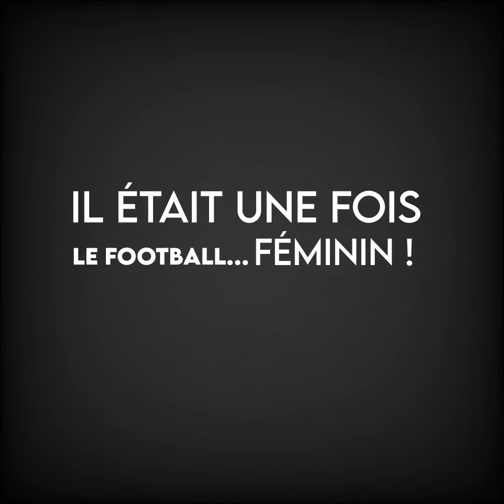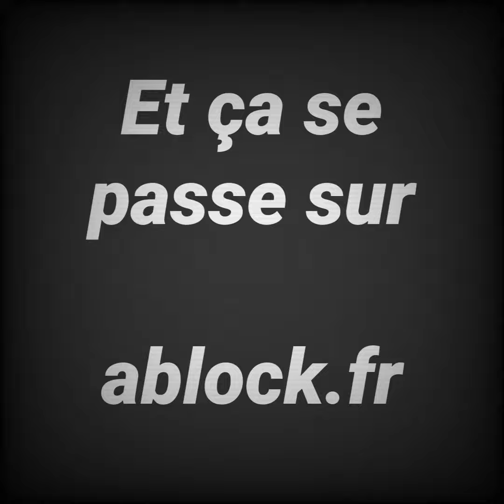Il était une fois le football...féminin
Petit cours d'histoire express sur le football, ce sport très vite conjugué au féminin puis perdu de vue avant de revenir sur le devant de la scène.